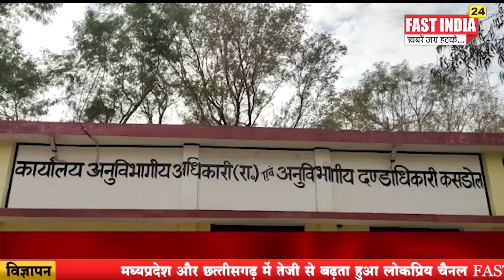बलौदाबाजार :- अवैध रेत उत्खनन में हुई कार्यवाही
रेत घाट पर पुलिस ने दी  दबिश